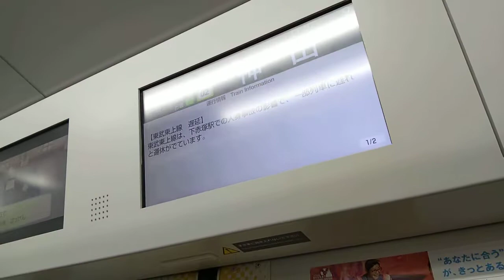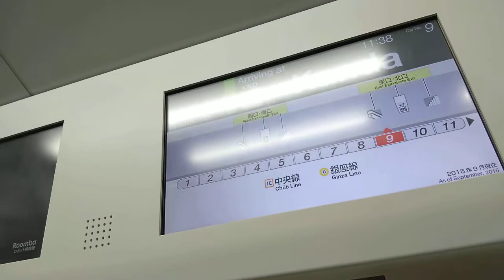【走行音】E235系トウ09編成東京～神田駅間走行音